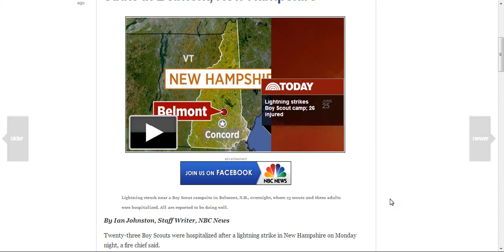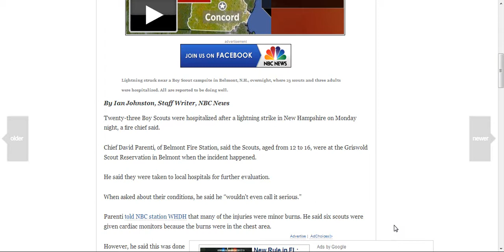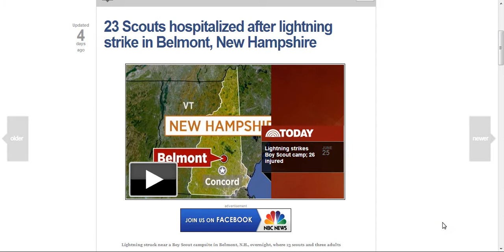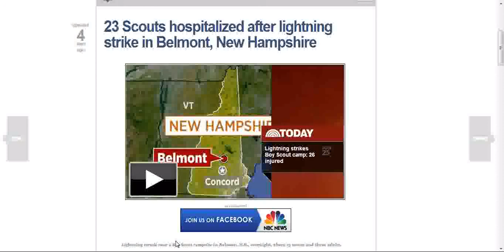23 SCOUTS HOSPITALISED,POSSIBLE HARP OR DEW STRIKE,LIGHTNING STRIKE DOUBTS.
I have gone back and checked a few things out when I seen the huge burst of energy/RF that Dutchsinse had documented.The story of the 23 boy scouts never made sense to me from the start.I have looked at the info and this is a possible explanation as to what really effected those young men.The story never got good enough explanation to me and this should be a bigger story.If it was just lightning than wee have some bigger problems with the intensity of lightning striking Earth and that should be looked at as well.This is no typical lightning strike.Please like,share,subscribe,and prepare,God bless,Good luck. Google Earth map.Thank you Dutchsinse for documenting image.Dutch HARP/Energy burst story from US news on NBC News.com. "Copyright Disclaimer Under Section 107 of the Copyright Act 1976, allowance is made for "fair use" for purposes such as criticism, comment, news reporting, teaching, scholarship, and research.